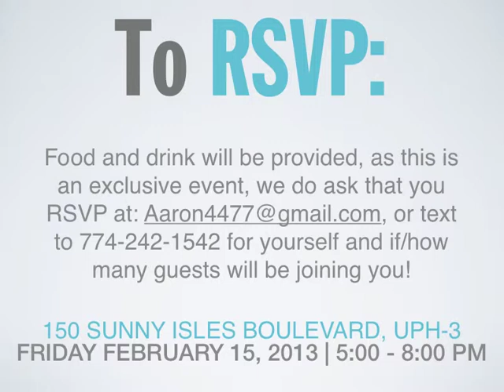Aaron Ingram Chad Carroll Mailer st tropez open house Invitation 2:15:13.mov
Come to our Special Event!